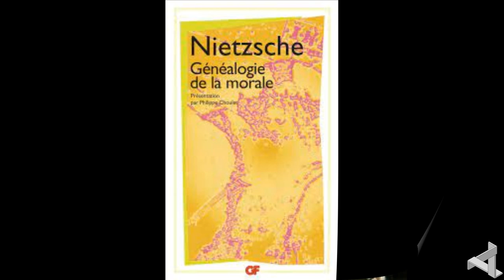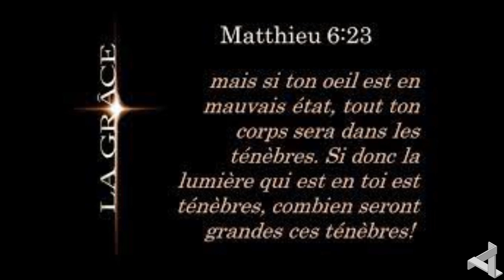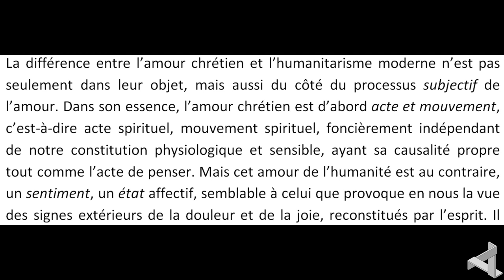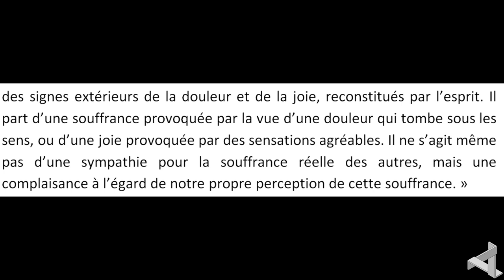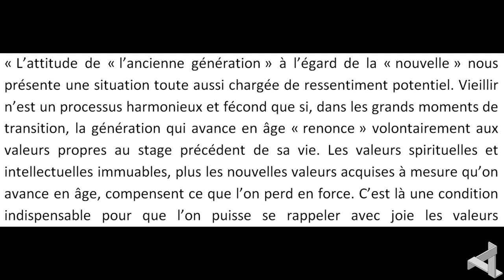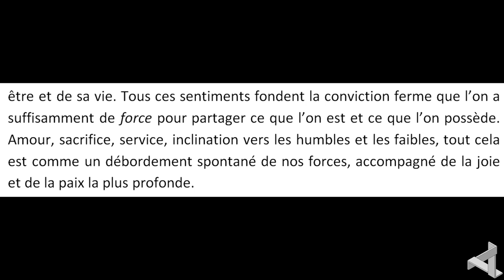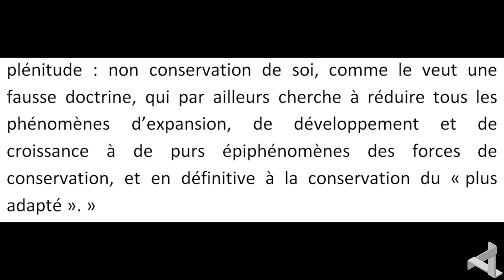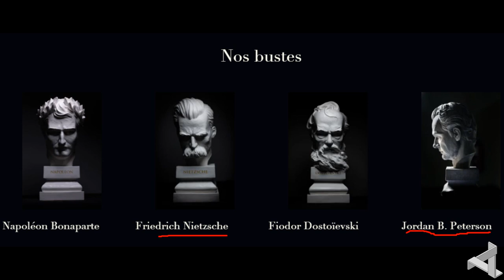Les nietzschéens survivalistes, ces bourgeois!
Nietzsche est revenu à la mode, en particulier sur youtube, grâce à certains vulgarisateurs de talent. Désormais, beaucoup de jeunes gens parlent de « morale du ressentiment », de « morale des faibles », et aspirent à devenir des « surhommes » parce qu’ils font de la musculation et qu’ils se moquent de l’égalitarisme et de la pitié. Nietzsche étudie en effet le ressentiment dans son ouvrage La généalogie de la morale, et dans l’Antéchrist. Il explique d’une façon convaincante comment le ressentiment pervertit la hiérarchie de valeurs.
Mais si Nietzsche est devenu populaire, il n’est pas compris pour autant. Beaucoup de débutants en philosophie utilisent « ressentiment » dans le sens d’envie, de jalousie, ou de haine. Les nouveaux nietzschéens qui pullulent sur le net ont souvent transformé les profondes analyses de Nietzsche en une sorte de « carte joker » : dès que quelqu’un les critique, ils lui balancent à la figure qu’il aurait du « ressentiment ». Or cela est faux, ce n’est pas cela le ressentiment chez Nietzsche. La jalousie, l’envie, la haine sont peut-être des passions tristes, mais elles ne sont que le fond sur lequel le ressentiment se développe éventuellement. La notion de Nietzsche est beaucoup plus complexe. Le ressentiment recouvre la conjonction entre ces pulsions et l’impuissance durable à les manifester. C’est la jalousie ou la haine réprimées qui donnent éventuellement naissance au ressentiment. Quelqu’un qui vous critique ou vous attaque ouvertement n’a pas de ressentiment, c’est celui qui vous flatte et qui vous sape par derrière qui en a. Cela n’est d’ailleurs pas automatique. Il existe une manière d’empêcher le ressentiment de se développer qui n’a rien à voir avec le combat et le développement de la force.

L'illustration de notre campagne Ulule est un détail, dit le "groupe du mauvais larron", du "Portement de Croix" de Jérôme Bosch.

Extrait du film "Zorba" de Michael Cacoyannis, sorti en 1964 et adapté du roman de Níkos Kazantzákis Aléxis Zorbás (1946). Musique de Mikis Théodorakis.

Autres tableaux:
"Suzanne et les vieillards" de Giuseppe Bartolomei Chiari (1713) Walters Art Museum, d'après l'épisode biblique raconté dans Livre de Daniel, ch.13.

"Hasta la muerte" (1799) (jusqu'à la mort) gravure de Francisco de Goya (série des caprices)